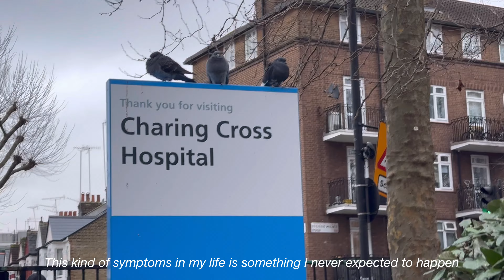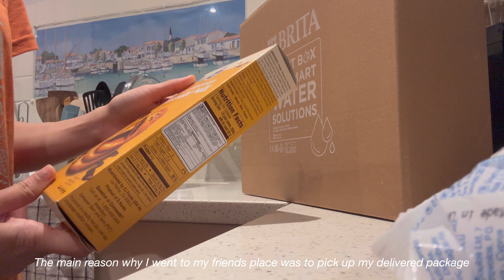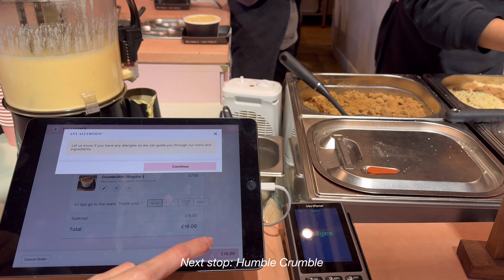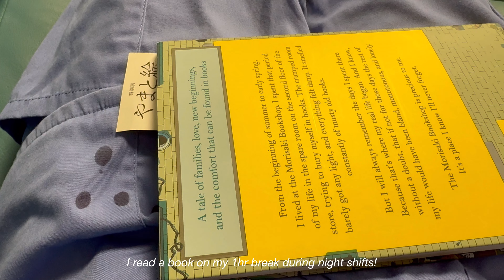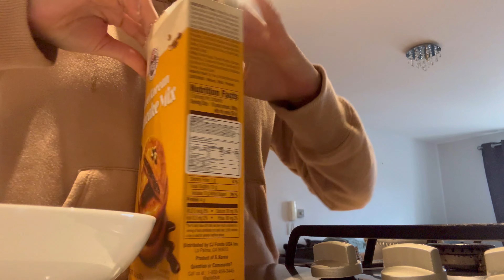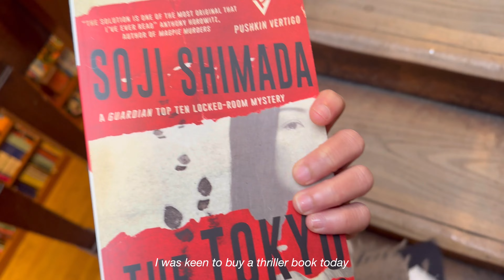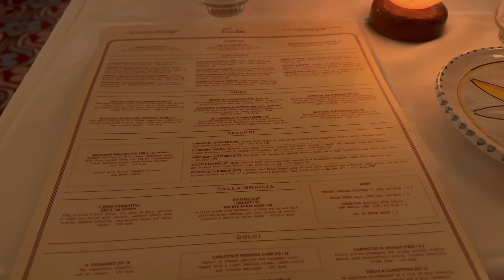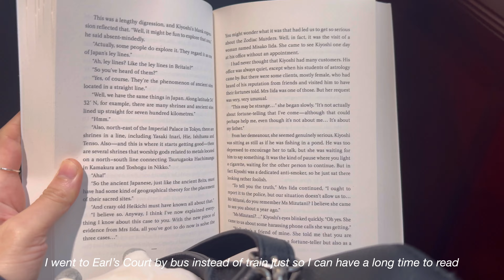🇬🇧 London diary: 2024!